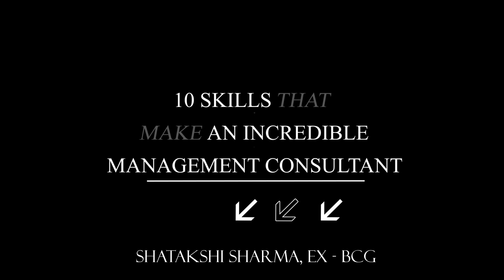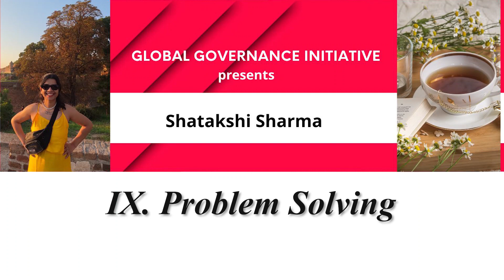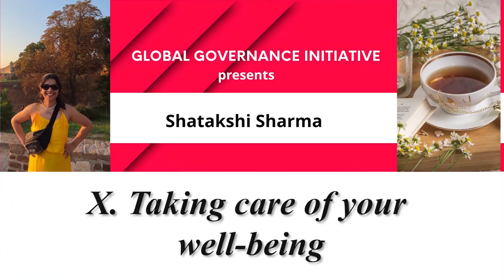Top 10 Skills I learned at BCG as Management Consultant.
In this video, I am sharing the 10 SKills to be a good BCG, Mckinsey, Bain consultant.

🚩To get into management consulting, check out the Global Governance Initiative Impact Fellowship where you get mentored personalized by MBB mentors, learn and interact in case style live from CEOs and get employed by our hiring partners,

Free Consulting Resources-

1. Schrodinger by GGI (You can practice 1 mock case free here)

2. Trinity by GGI (You can learn from CEOs cases here)

3. Case Books (You can practice these cases with high quality peer from here)-

Timestamp:

01:16  Hacks of good CV
02:30  Rule 1
03:09  Rule 2
04:16  Rule 3
05:22  Rule 4
05:54  Rule 5
06:55  Rule 6
07:44  Rule 7
08:08  More help

Social media-

About Shatakshi-

Shatakshi is Co-CEO of 🚩Global Governance Initiative (MBA program recently featured by Poets & Quants), an Ex- 🚩Boston Consulting Group, BCG, management consultant, a 🚩writer, and former public policy advisor in 🚩Tony Blair Institute for the Middle East region.

She has been also felicitated with The Most Promising Women Leader 2021 award by ET and 🚩Linkedin Top Voice 2021. Her interviews have been published in leading policy and career organizations- Modern Diplomacy, BCG, Poets & Quants, Your Story.

She will be uploading daily content on 🚩career advancement (MBA, consulting) 🚩personal finance, and 🚩productivity hacks.